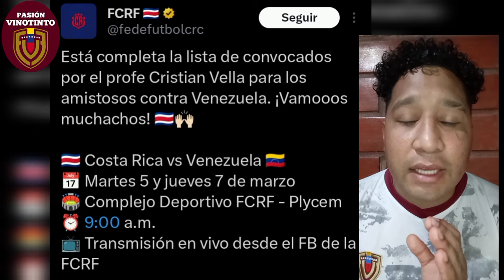SALOMON vs MESSI 🔥/ GOL DE KERVIN / CARIACO "OPERADO DE EMERGENCIA" 🚑